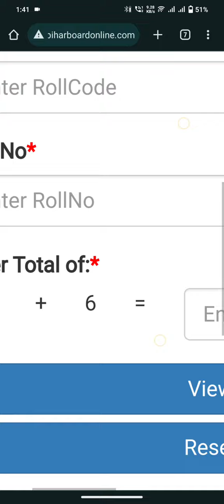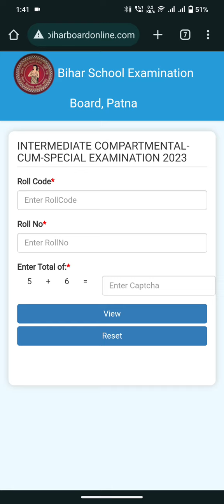inter compartmental result 2023: compartmental result kaise check kare,compartment result 2023 link